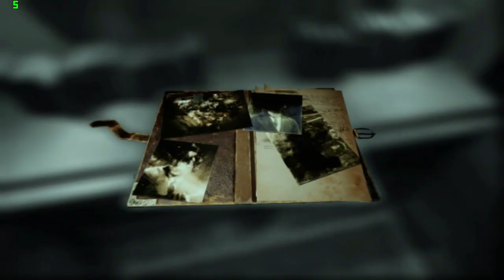Layers of Fear 2 Intel HD 520 Low End PC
* Laptop specs:

i5 6200u
8gb ram
Intel HD 520
win10 pro

Notes:

*  Tested with the last intel drivers from 15th May

* Some occasional stuttering was found at some parts of the game